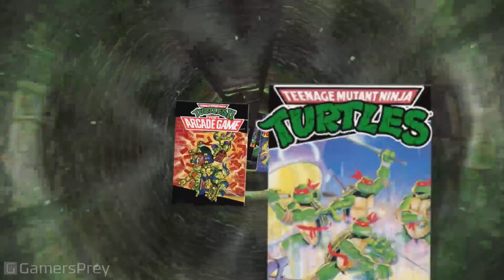Teenage Mutant Ninja Turtles The Cowabunga Collection - Reveal Trailer[HD 1080P]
Reveal Trailer of Teenage Mutant Ninja Turtles The Cowabunga Collection.